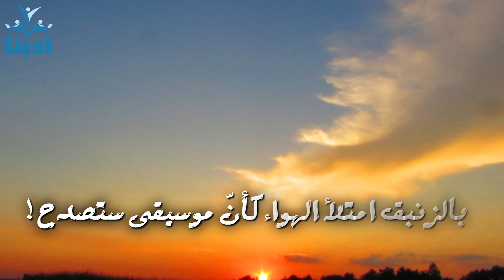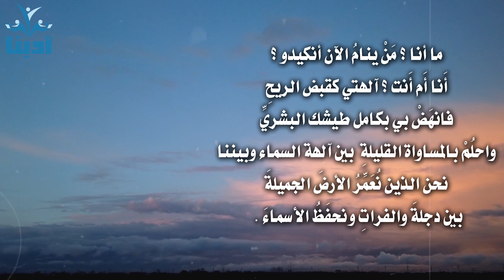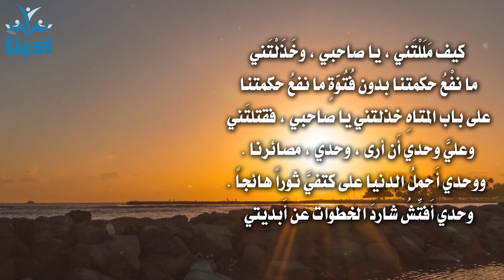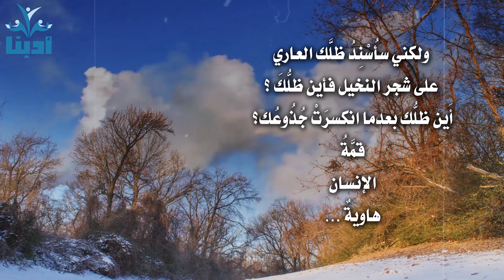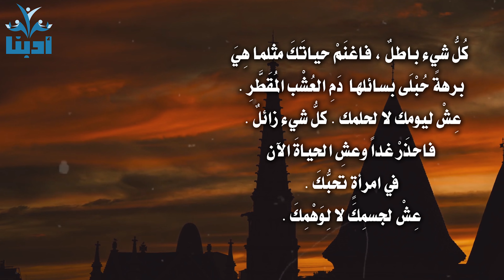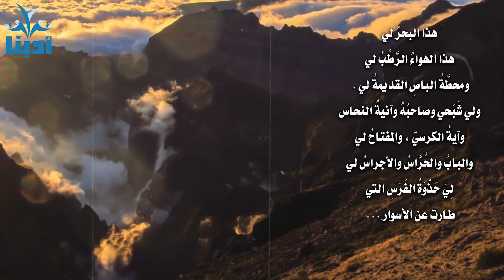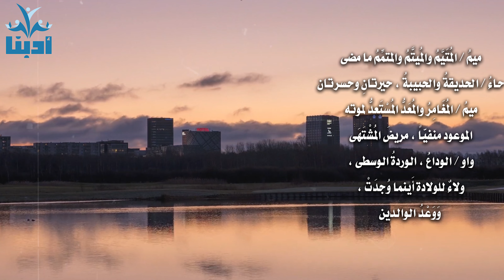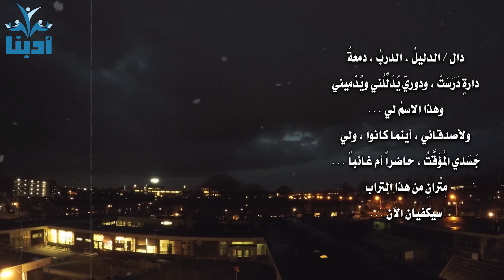كيف ننسى الماضي وهو يطاردنا | محمود درويش Mahmoud Darwish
أنا المعافى الآن، سيِّدُ فُرصتي
في الحب. لا أنسى ولا أتذكّر الماضي،
لأني الآن أولدُ، هكذا من كلّ شيء..
أصنعُ الماضي إذا احتاجَ الهواء إلى سلالته
وأفسدَه الغبار. وُلدتُ دون صعوبة،
كبناتِ آوى، كالسمندلِ، كالغراب. ولم أهنئ
والديَّ بصحتي وسلامتي. والآن، أقفزُ
صاحياً وأرى وأسمع. كلُّ هذا الزنبق
السحريّ لي: بالزنبقِ امتلأ الهواء كأنّ
موسيقى ستصدح. كلُّ ما حوالي يهنئني:
خلاءُ السقف من شبحٍ ينازعني على نفسي.
وكرسيّ يرحّبُ بالتي تختار إيقاعاً خصوصيّاً
لساقيها. ومرآةٌ أمام الباب تعرفني وتألفُ
وجه زائرها. وقلبٌ جاهزٌ للاحتفال بكلِّ
شيء. كلُّ شيء يصطفي معنى لحادثة الحياة،
ويكتفي بهبات هذا الحاضرِ البلّور. لم أعرفْ
ولم أسألْ: لماذا أحتفي بصداقةِ اليوميّ،
والشيء المتاح، وأقتفي إيقاع موسيقى ستصدح
من زوايا الكون؟ لا أنسى ولا أتذكّرُ
الغد... ربما أرجأتُ تفكيري به، عن غير
قصدٍ، ربما خبّأتُ خوفي من ملاكِ الموت،
عن قصدٍ، لكي أحيا الهنيهةَ بين منْزلتين:
حادثة الحياة وحادث الموت المؤجّل ساعةً
أو ساعتين، وربما عامين... يفرحني تَذكُّرُ
ما نسيتُ: نسيتُ أن أنسى غناء الناي
للأفعى. بلا سببٍ يفيضُ النهرُ بي، وأفيض
حول عواطفي: بالزنبق امتلأ الهواء كأنّ
موسيقى ستصدح!